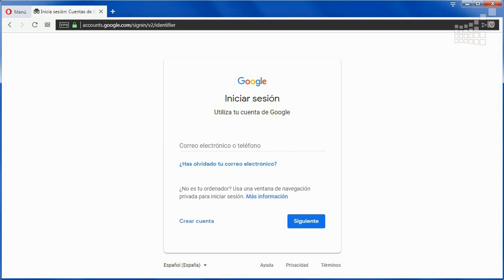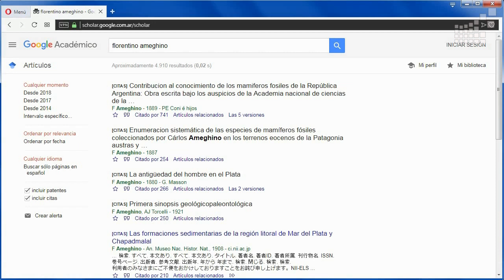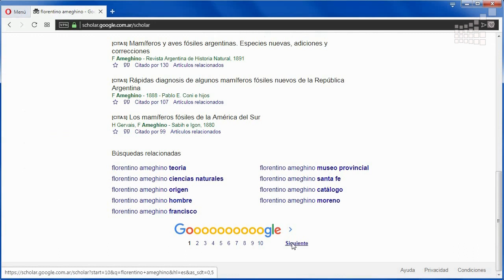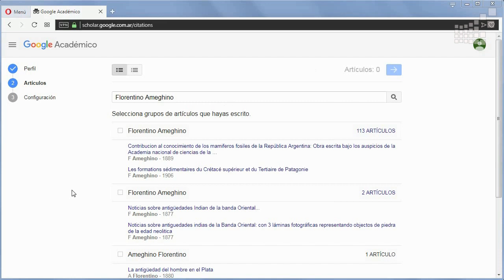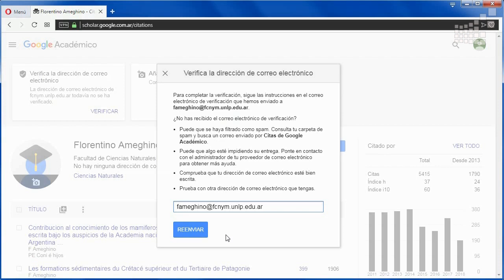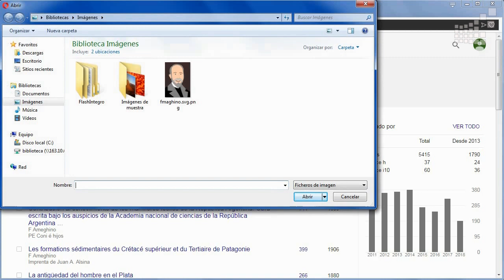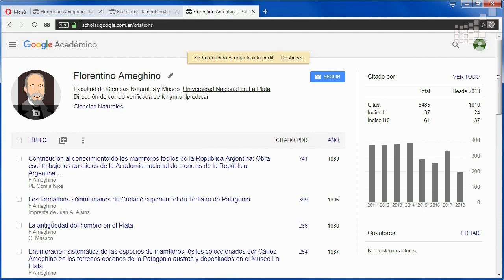Cómo crear perfil en Google Académico (FCNyM-UNLP)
Tutorial para crear una cuenta de autor en Google Académico (Google Scholar) para Investigadores.

Biblioteca Florentino Ameghino FCNyM-UNLP
Voz: Melina Luceri
Edición: Israel Jorquera